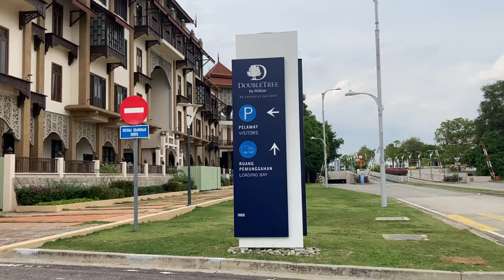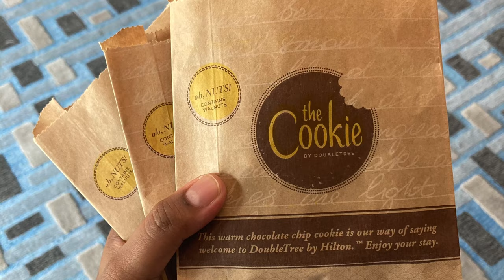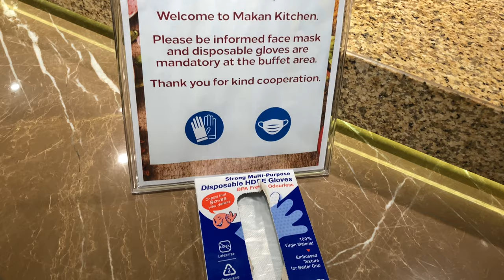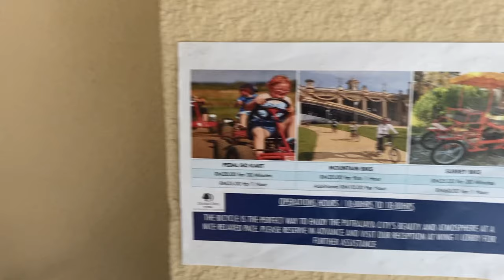DoubleTree by Hilton Putrajaya Lakeside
DoubleTree by Hilton Putrajaya Lakeside, located at Presint 5 Putrajaya. An affordable family - friendly stay. Your kids will definitely love the Splash Pool!